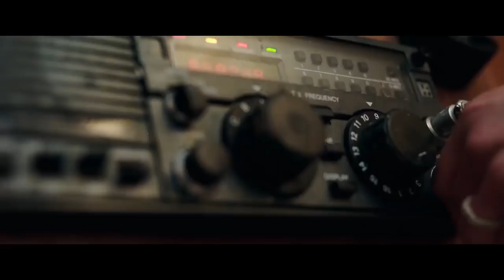ADRIFT Official Trailer (2018) Shailene Woodley, Sam Claflin Movie HD